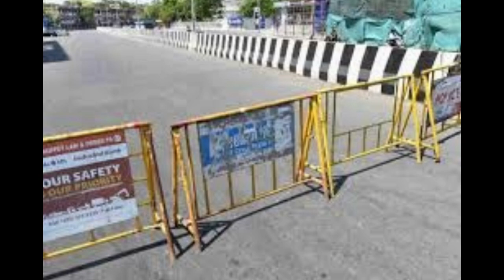సెప్టెంబర్ 1 నుండి లాక్ డౌన్ విషయంలో కేంద్రం వేస్తున్న మాస్టర్ ప్లాన్ ఇదే... తెలిస్తే దిమ్మతిరగాల.